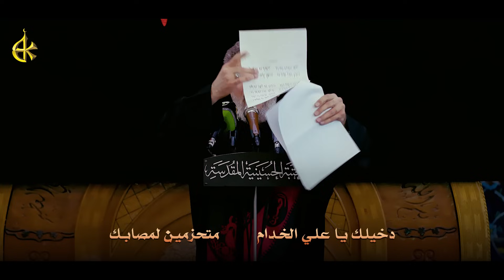تهدمت خيمة هلي | الحاج باسم الكربلائي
استشهاد أمير المؤمنين الإمام علي (ع) 1445هـ

قصيدة: تهدمت خيمة هلي

أداء: الحاج باسم الكربلائي

كلمات: الشاعر حسام الحمزاوي

المكان: العتبة الحسينية المقدسة